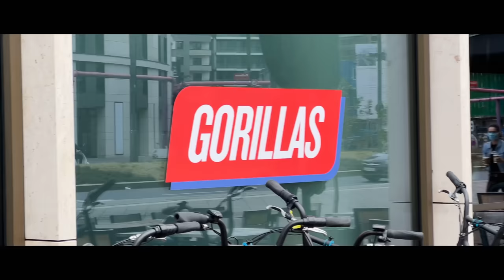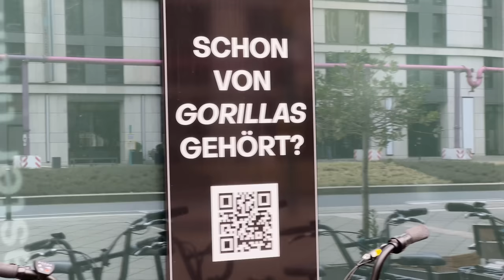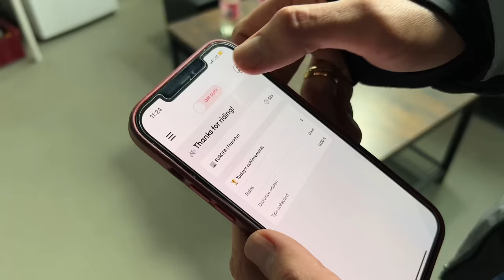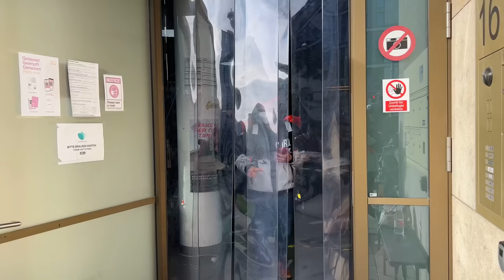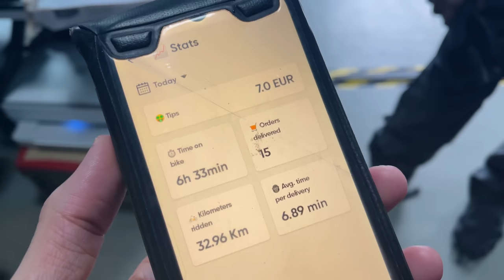Ground Reality Of Part-Time Jobs In Germany | Delivering Groceries in Germany | Gorillas Rider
Our Code - flyingabroadyt

If you want to become Gorillas Rider.

Ground Reality Of Part-Time Jobs In Germany | Delivering Groceries in Germany | Gorillas

In this video we will become rider of Gorillas and we will deliver groceries in Germany. You can see the ground reality of part time jobs in Germany.

OUR FAVOURITE EQUIPMENT:
From India 🇮🇳  :